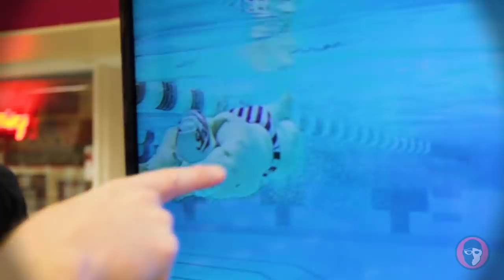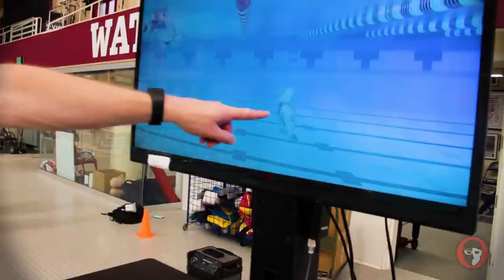Practice + Pancakes: IU Breaststroke Clinic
We went to go film Indiana University's practice the day after the Bloomington Pro Swim, admittedly expecting to get more of a laid back, recovery type of practice. Lucky for us, Indiana doesn't really do "that kind of thing". Sure, they did have a more technique focused practice. Also of note, they still hit 6k.